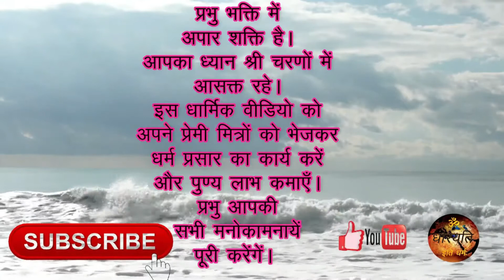तेरी मुरली की धुन सुन के। मैया तेरे चरणों की। श्री राम भजन।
MEETHE BHAJAN #2
BY: NISHA SHARMA 'KALA'

Thanks For Stopping At 'ADHYATM PRAKASH' (Spiritual Light) Channel.
आध्यात्म प्रकाश देखने के लिए आपका धन्यवाद।

The Channel Contains Bhajan, Kirtan, Mantra,  Beej Mantra, Vrat Katha, Katha Kahaniyan, Suvichar Shlokas, Meditation Music and More Spiritual Thoughts.